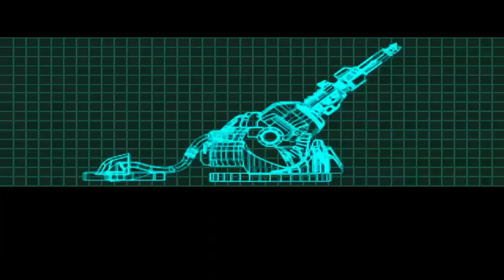Mega man Collection X2 Detonado Ps4 Mega Man X5 Parte 1 Começo Contra o Tempo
Começa uma nova jornada apos o megaman x4 Sigma consegue dominar uma estação espacial e coloca em rota de colisão com a terra mas a agencia Maverick onde megaman e zero trabalham não iram deixar que a terra se destrua ao mesmo tempo zero começa e enlouquecer uma batalha entre ele e o megaman está preste pra começar -- Watch live